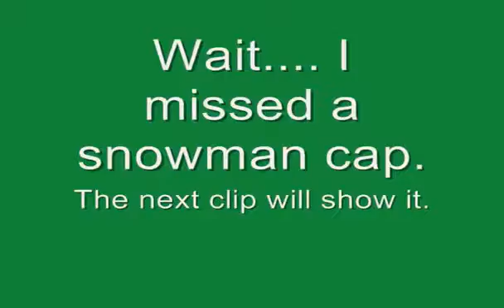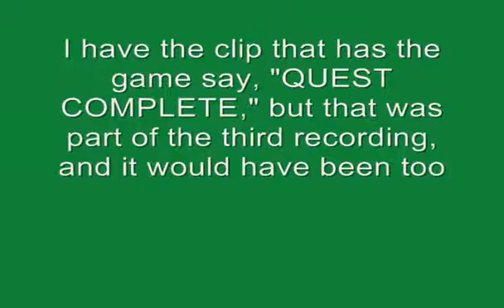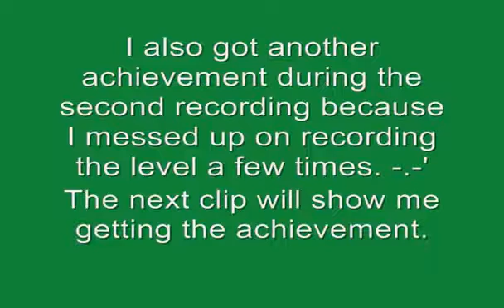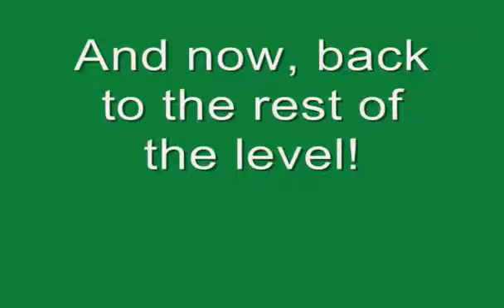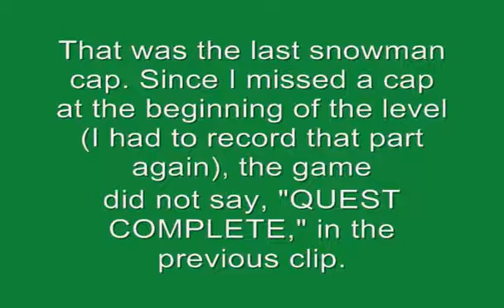Shrek The Third (Xbox 360) 100% Walkthrough Part 9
Level 9: High High Peak Difficulty: Normal Characters: Shrek In this level, Shrek and Arthur make it to the top of the mountain and must find their way to the Ice .

Level 20: The Grand Finale Difficulty: Normal Characters: Arthur, Shrek Prince Charming is about to start his play, but Arthur interrupts and stops him while .

In this game, I will make a walkthrough fully completing each level (on Normal difficulty), and I will be showing where every collectible (including quest .

NOTE: If you want to fully beat this game quickly or don't feel like playing it so much, it is recommended to play in Normal difficulty first because many .